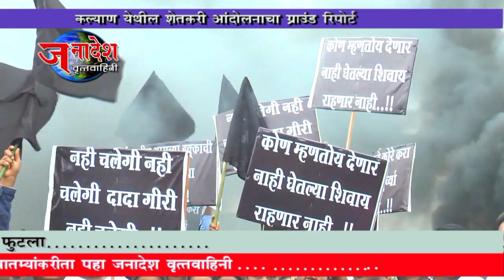NEWS 22 6 2017 JANADESH DASHING COVERAGE OF NEWALI FARMERS PROTEST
कल्याण हाजी मलंग परिसरात नेवाळे फाटा येथे शेतकऱ्यांच्या उग्र आंदोलनाच्या प्रसंगी आपल्या जनादेश वृत्तवाहिनीचे संपादक सुरेश पाटील सर यांनी प्रत्यक्षात स्वतः या बातमीचे संकलन केले आहे. या शेतकऱ्यांवर झालेला अन्याय, त्यांच्या मागण्या आणि एकंदरीत या उग्र आंदोलनाचे स्वरूप याबाबत त्यांनी थेट आंदोलक शेतकऱ्यांशी संवाद साधला.